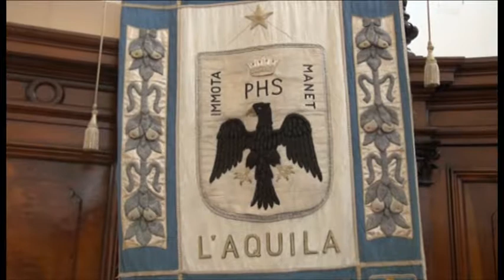Cittadinanza a Letta, che pasticcio